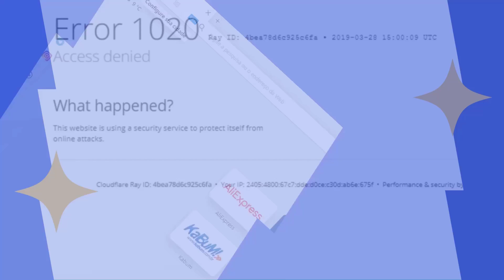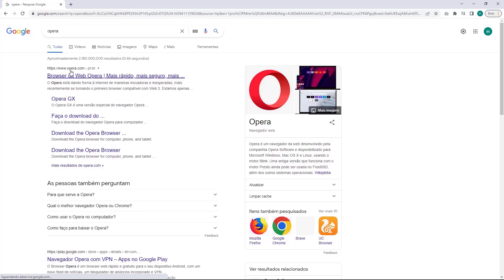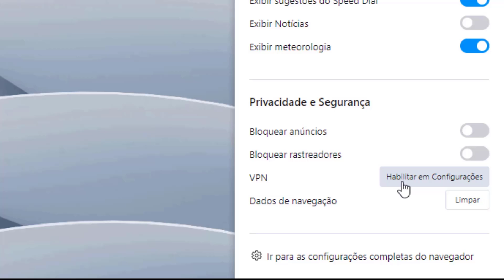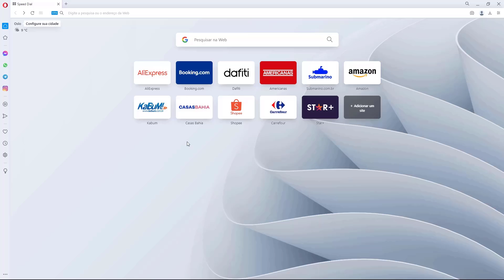COMO RESOLVER Erro 1020 do Cloudflare na Valuehost – rápido e fácil – 2022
Aprenda Como Resolver o erro 1020 do Cloudflare na Valuehost facilmente e em poucos minutos

LINKS IMPORTANTES!!!